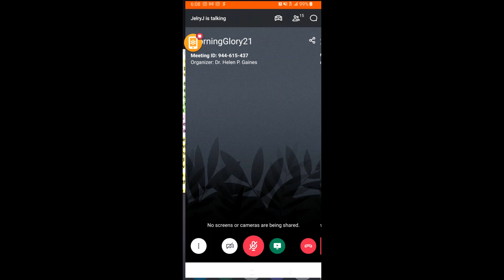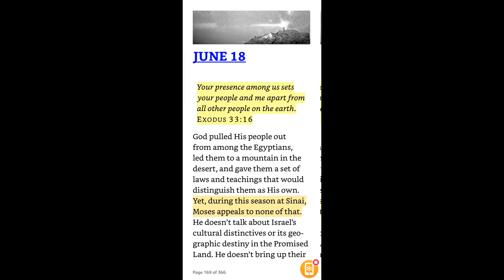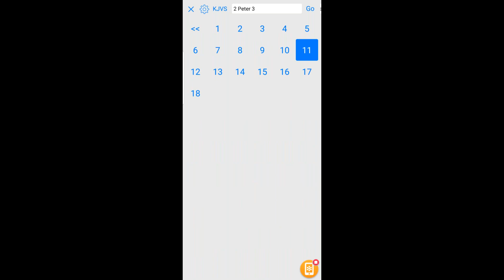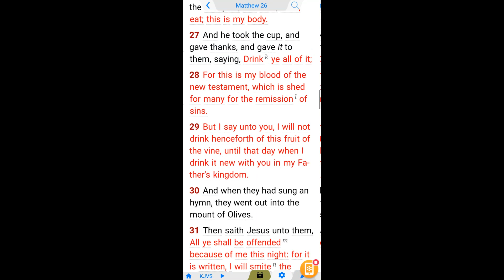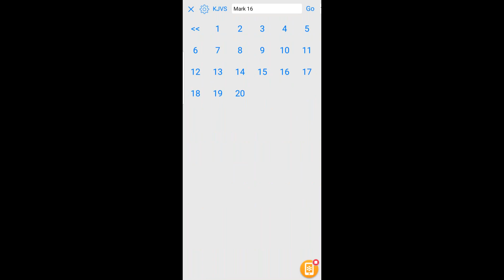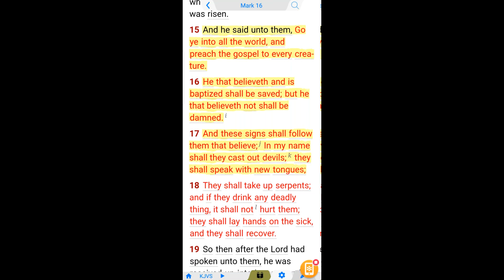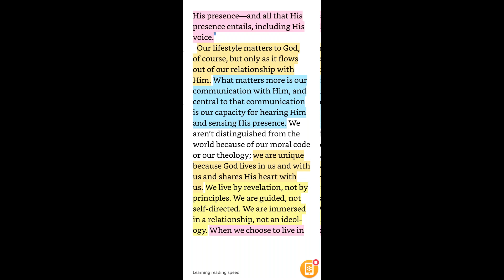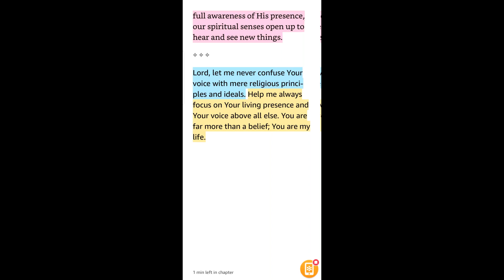JUNE 18 Your presence among us presented by Apostle Helen Gaines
JUNE 18 Your presence among us sets your people and me apart from all other people on the earth. EXODUS 33:16